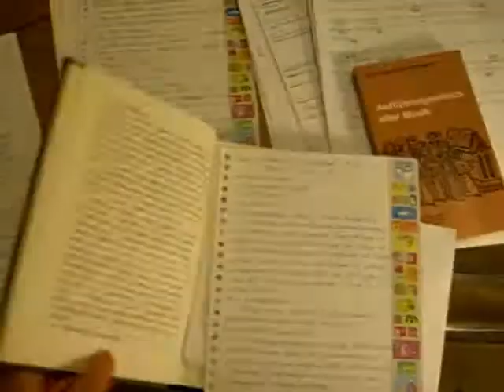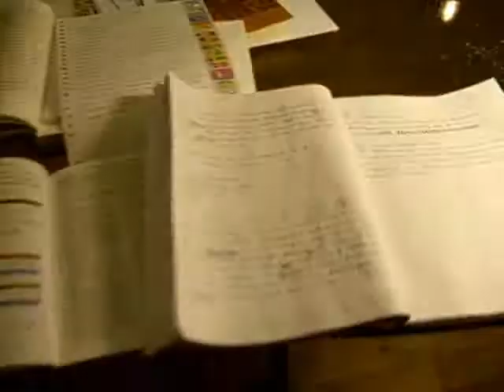爲了交差而拍的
★~TYNGs Newspaper~★